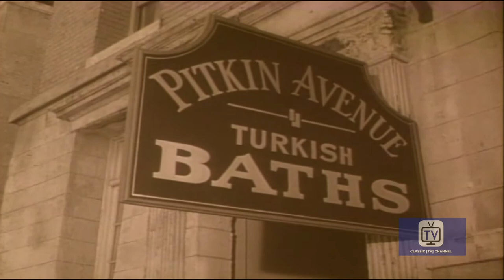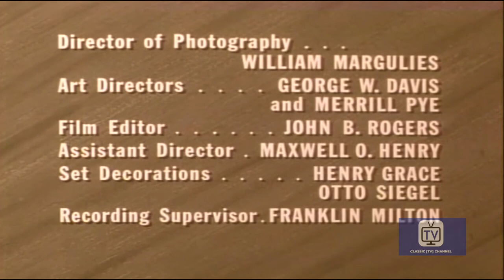Lawless Years - Season 1 - Episode 18 - Poison Ivy | James Gregory, Robert Karnes, John Dennis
Co-Starring Frank de Kova, Ted de Corsia and Dean Stanton. Ruditsky is temporarily assigned to duty in a Brooklyn precinct in order to get the goods on a gang of young hooligans who have pulled a series of drug store robberies. .

The Lawless Years is an American crime drama series that aired on NBC from April 16, 1959, to September 22, 1961. The series is the first of its kind, set during the Roaring 20s, having pre-dated ABC's far more successful The Untouchables by six months. James Gregory stars as real-life NYPD Detective Barney Ruditsky, with Robert Karnes as Max, his associate. Ruditsky, who had become a private investigator in Hollywood after retiring from law enforcement, served as the show's technical advisor. Jack Chertok was the producer.

Directed by Allen H. Miner
Starring James Gregory, Robert Karnes, John Dennis

Cast
James Gregory as Barney Ruditsky
Robert Karnes as Max Fields
John Dennis as Dutch Schultz
Norman Alden as Lulu
Brad Trumbull as Brody
John Vivyan as Lepke
Stanley Adams as Gurrah
Carol Eve Rossen as Anna